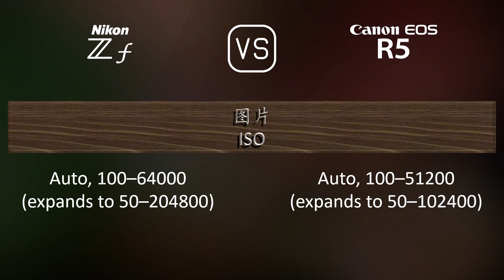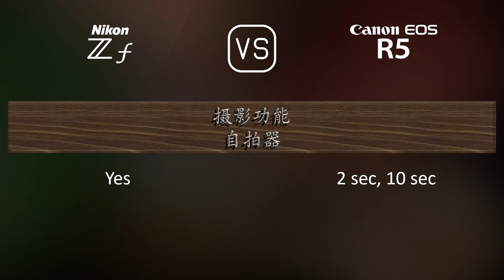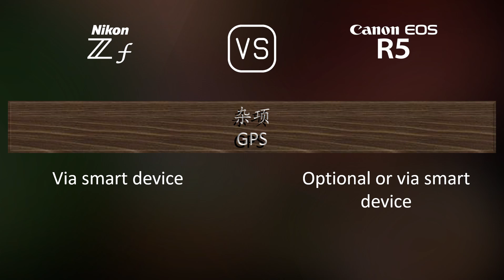Nikon Zf 与 Canon EOS R5 的规格比较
本视频是 Nikon Zf 与 Canon EOS R5 的功能概述和规格比较 (comparison of specifications)，希望对您有所启发。感谢您的支持。

00:25 推出
00:33 机身
00:40 传感器
01:01 图片
01:16 光学与对焦
01:41 屏幕
01:58 取景器
02:13 摄影功能
03:06 录像功能
03:20 贮存
03:24 连接性
03:49 物理特性
04:07 杂项